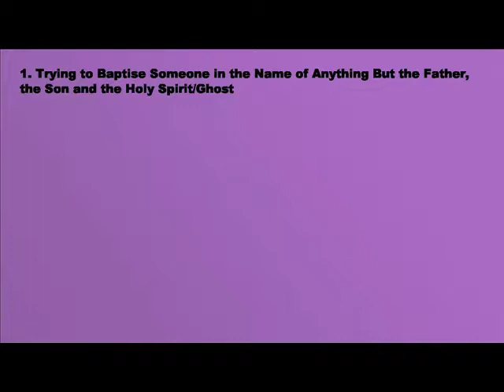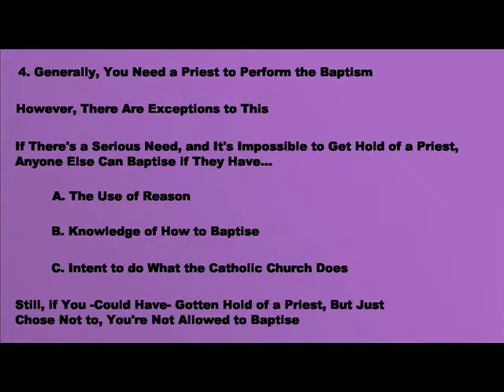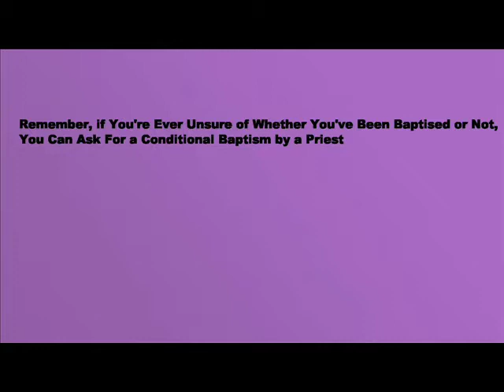What Makes a Baptism Invalid?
Can the wrong words make a baptism invalid?  Can not using water make a baptism invalid?  Can you baptise somebody by accident?